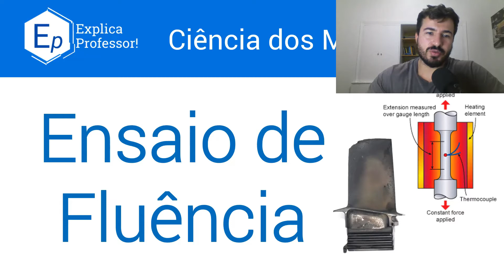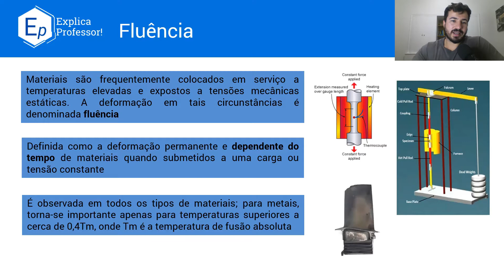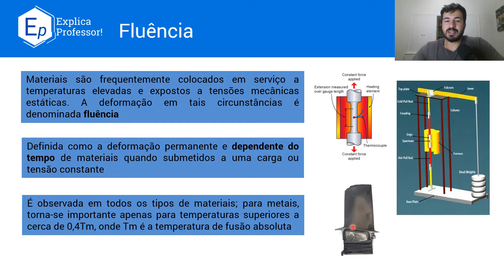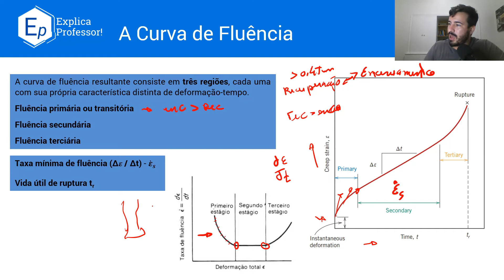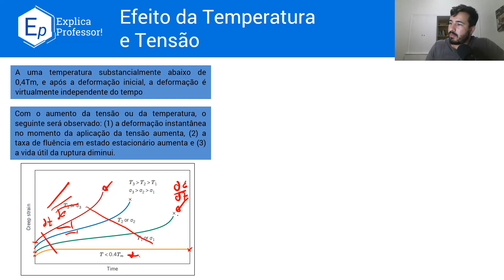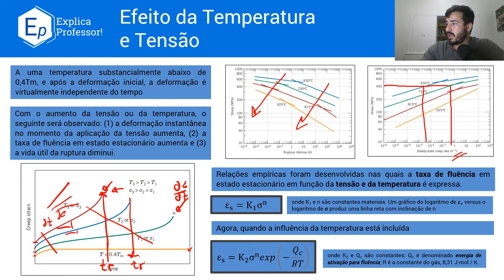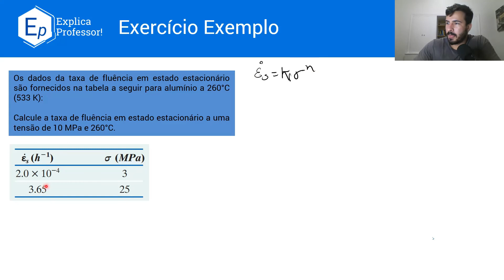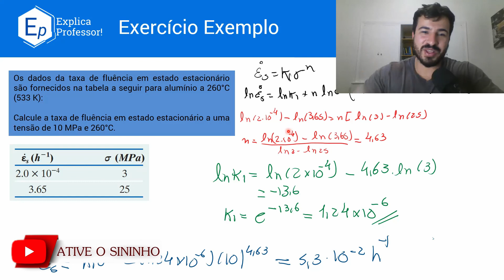Aula 62 - Ensaio de Fluência | Curva de Fluência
Essa aula tem por objetivo  introduzir o ensaio de fluência, assim como a curva de fluência, explicando os detalhes dos estágios da curva.

Aula baseada no capítulo 8 do Callister e 7 do Askeland

Caso acredite que esse conteúdo esteja ajudando seus estudo e queira contribuir com o canal, faça uma contribuição ao seu alcance pela chave pix

Como bibliografia principal utilizaremos:
Ciência e Engenharia de Materiais - Uma introdução. Callister, Jr. 9ª Edição.

Como bibliografia complementar utilizaremos:
Ciência e Engenharia dos materiais. Askeland D.R. 2ª Edição.